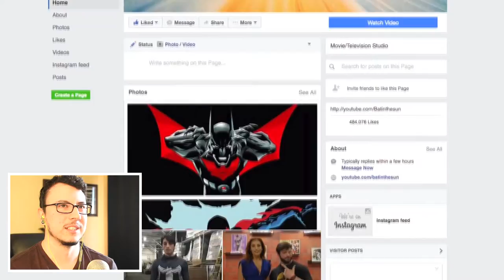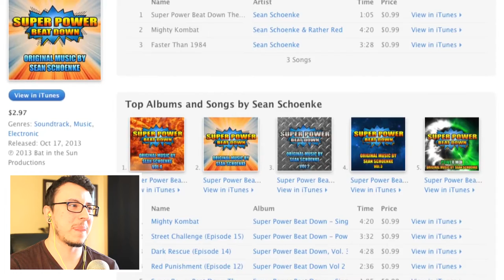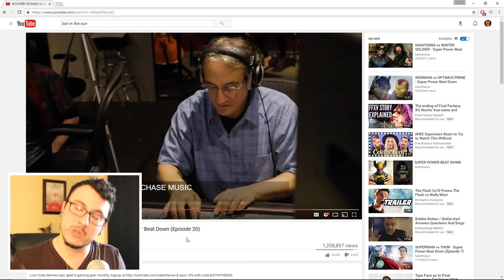Dorean Reacts // WONDER WOMAN VS WOLVERINE